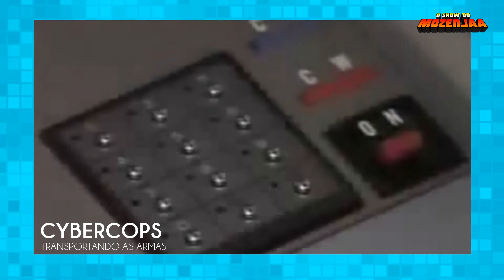5 Séries Para Voltar a Assistir Tokusatsu | O Show do Mozenjaa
Mozenjaa da dicas de séries para você voltar a assistir tokusatsu ou começar a mergulhar nesse universo dos heróis japoneses.